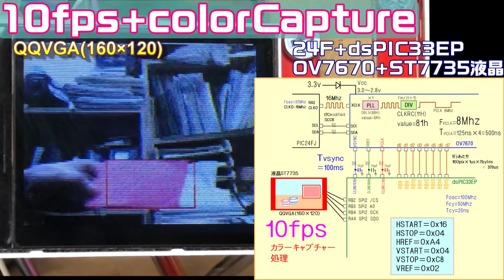[24F+dsPIC] OV7670カメラ QQVGA(160×120) 10fps ＋ カラーキャプチャー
VSYNCインターバル　約100ms  10fps
VSTRT(19h)とVSTOP(1Ah)とVREF(03h)を変更して、取り込み行数を
減らしました。
実際の画面は、もうちょっと、きれいです。iphoneで撮影しています。